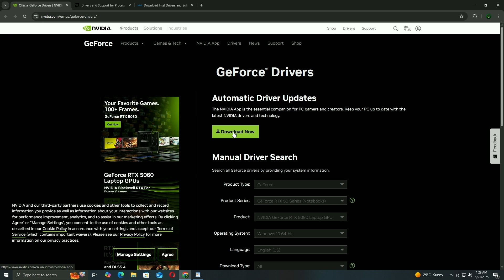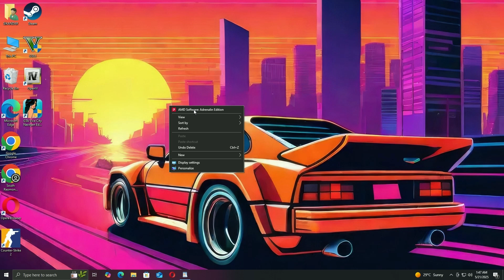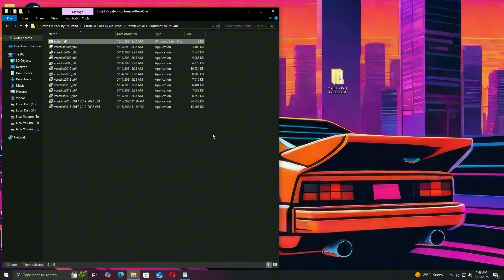How To Fix RoadCraft Crash Dump Utility Error Applicatio on steam Pc.100% Fix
hey guys in this video I am going teach you How To Fix RoadCraft Crash Dump Utility Error Applicatio on steam Pc

PC SPEC'S✔️
core  i5 3470➡️
Q77  mother board 3rth gen➡️
12GB RAM➡️
ssd & hardrive➡️
GPU : nvidia Quadro 2000 ddr5 128bit➡️
RAZER MOUSE➡️
 LENOVO KEYBOARD➡️
FLASHGET HEADPHONES 7.1 RGB➡️
VIEWSONIC MONITOR 24 INCHE'S➡️
WINDOW 10 ➡️
Can You Fix RoadCraft Crash Dump Utility Error on Steam PC in 2 Minutes?